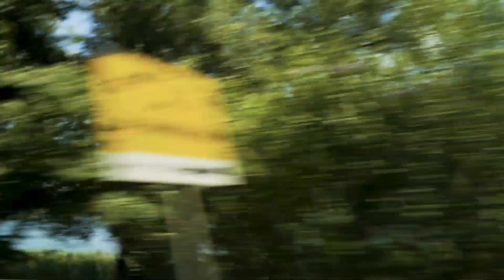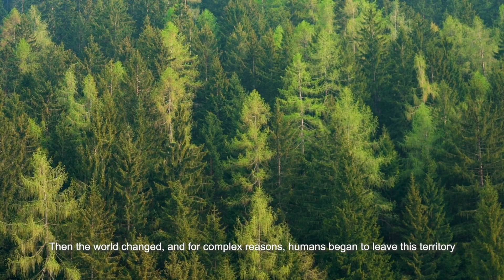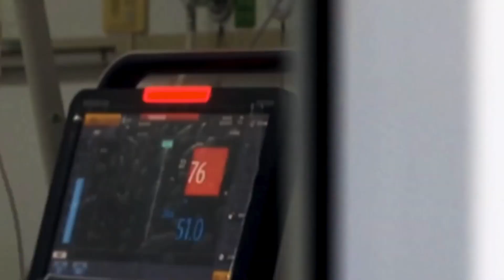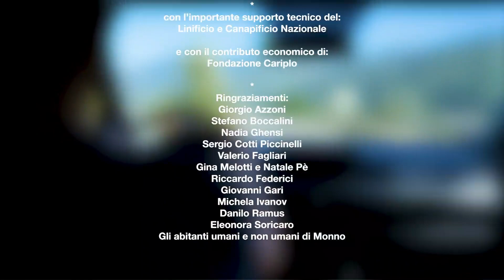I TESTIMONI (eng subtitles)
ITA - “I testimoni” è un film nato all’interno della residenza artistica Aperto - Art on the Border ed è ambientato nel paese di Monno in alta valle Camonica, inizialmente concepito come un documentario sul progetto dei Campi Sperimentali (un tentativo di riattivazione di antiche colture di Lino e di Canapa finalizzate alla produzione di filati) e sulla comunità locale coinvolta, che a causa dell’epidemia di Corona-Sars 2 e degli eventi che ne sono conseguiti, è diventato altro: il tentativo di recupero di antiche colture e pratiche artigianali legate al territorio diventa il pretesto per parlare, da un lato, di sopravvivenza allo spopolamento e alle dinamiche del turismo e ,dall’altro, di sopravvivere alla crisi globale e alla “crescita infinita” che si sta dimostrando sempre più insostenibile e impraticabile.

ENG - “I testimoni” is a film created as part of the Aperto - Art on the Border artistic residency and is set in the village of Monno in the upper Camonica Valley. Initially conceived as a documentary on a project called Campi Sperimentali (an attempt to reactivate ancient flax and hemp crops for the production of yarns) and the local community involved, it became something else due to the Corona-Sars 2 epidemic and the events that followed: the attempt to recover ancient crops and handicraft practices linked to the territory becomes the pretext to talk about, on the one hand, survival to depopulation and tourism dynamics and, on the other hand, to survive the global crisis and the "infinite growth" that is proving increasingly unsustainable and impracticable.